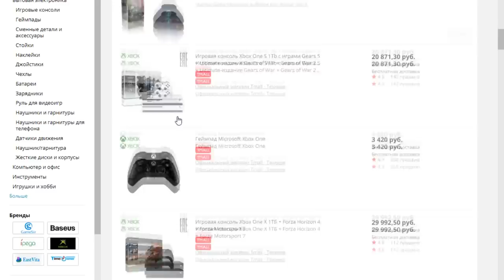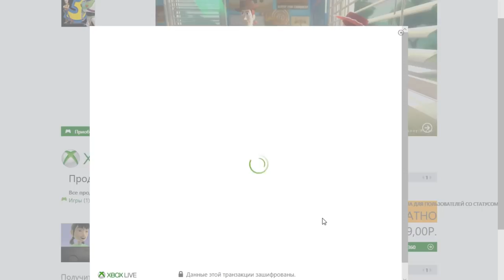ПОСЛЕДНИЕ ЛАЙФХАКИ XBOX ONE | ГЕЙМПАД ТЕРЯЕТ СВЯЗЬ | ПОКУПАЕМ ДЕШЕВО | ЗАБИРАЕМ ИГРЫ ПО GOLD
В этом видео вы найдете еще 4 лайфхака для Xbox One, расскажу, как забрать игры по голду, как купить дешевле аксессуары для вашей консоли, расскажу, как решить проблему с подключением геймпада к телефону, а также расскажу, что делать если у вас геймпад теряет связь с консолью.